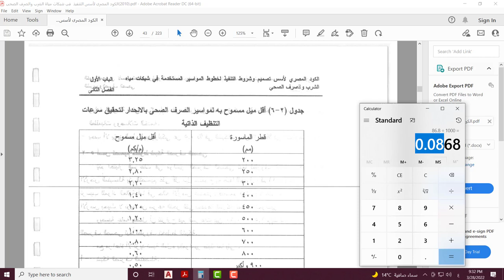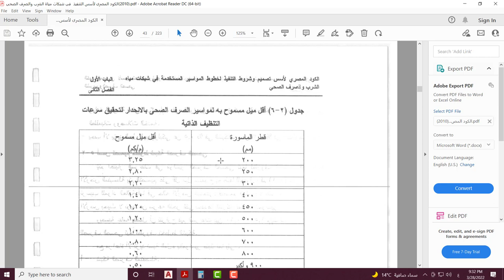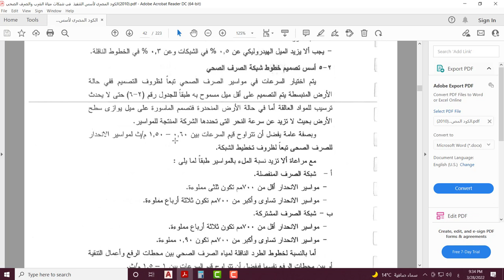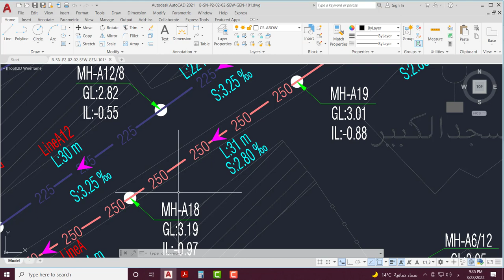ايه هو اقل ميل لمواسير انحدار الصرف الصحي ؟؟